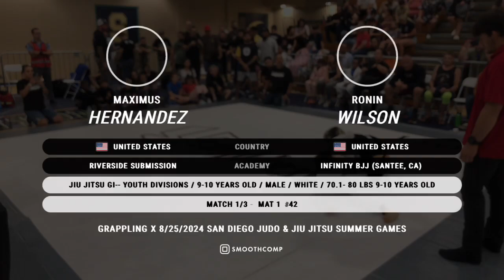August 25th 2024 Mat 1 Part 47